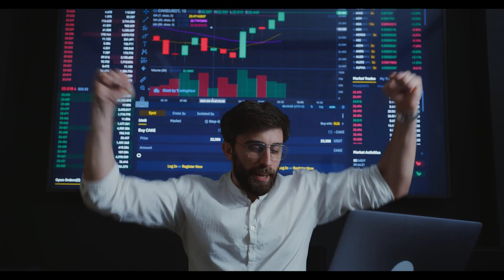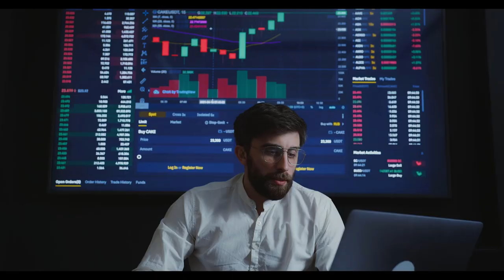SGK Uzmanı Ali Tezel ‘hayırlı olsun’ diyerek açıkladı ‘Asgari ücret ve emekli maaşı tamamen değişti’